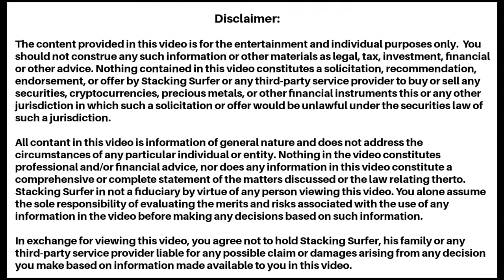Swap your Gold For Silver! Double your Gold! - Andy Schectman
Join me for a comprehensive conversation with Andy Schectman, CEO of Miles Franklin. Today we dive into the Gold to Silver Ratio and how to play it to double your gold, coming risks of BRICS Nations Dedollarization, How Gold can Protect your Families Wealth, Where Bitcoin and Cryptos can fit into a Portfolio and how to Leverage them to Buy more Gold, The coming Digital Currencies Backed by Gold (will it be the USA or BRICS to make the first move).

Guest: Andy Schectman, CEO & Founder
Company: Miles Franklin
For discounts on precious metals and IRAs
Let them know Stacking Surfer sent you.  There is a small referral fee that helps the channel.  Any support is very much appreciated.

Private Group Zoom Calls
Killer Deals on Silver and Gold
1:1 Mentoring

Follow Surfer!

My goal is to become the fastest growing and favorite gold and silver stacking channel on YouTube.  Follow me, surfer around one of the most iconic and small town beaches in Southern California as I share how and why I got into stacking and how stacking is very similar to the same principles as surfing waves in the ocean.  Join me on my adventures as I travel the California coast sharing news and tips about how to maximize your wealth retention and grow your gf stack!